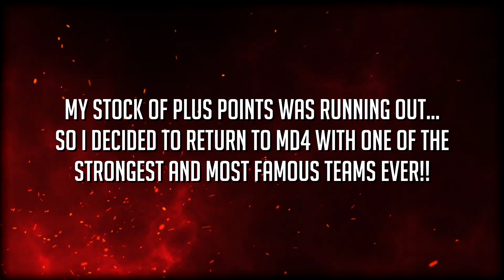Puzzle & Dragons - Leo + ShivaDra SYSTEM VS MD4!! [ Zero Dimension Creator ]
OK, I found my team for MD4... 🤤

⭐ Puzzle & Dragons
Developer: GungHo Online Entertainment, Inc.

My equipment:

► Adobe Photoshop
► Sony Vegas